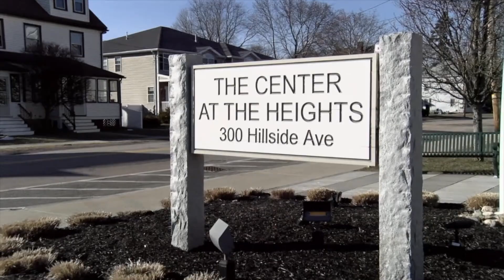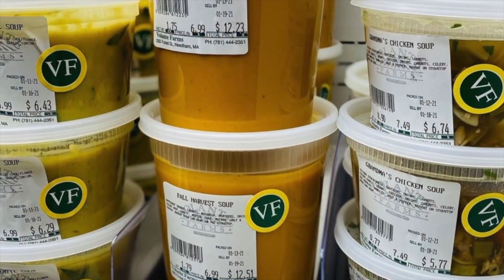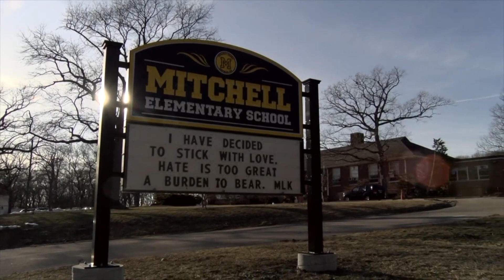Sunday Supper Club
The Needham Council on Aging partnered with Volante Farms to hold a virtual supper club. The goal of the program is to help seniors feel less isolated.